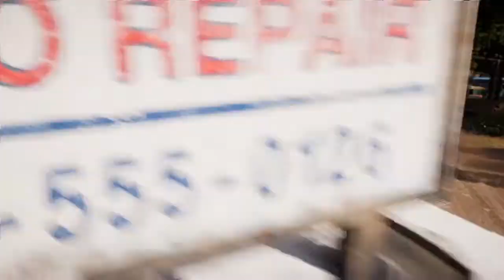FAR CRY 5 - NO ES CASUALIDAD #6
ME HAN DROGADO